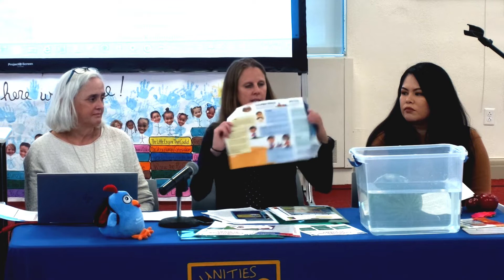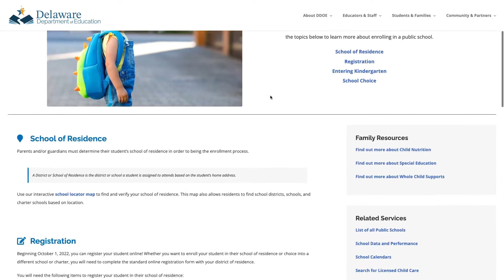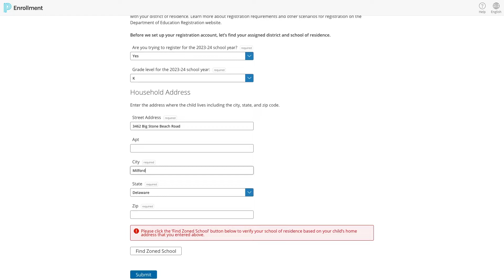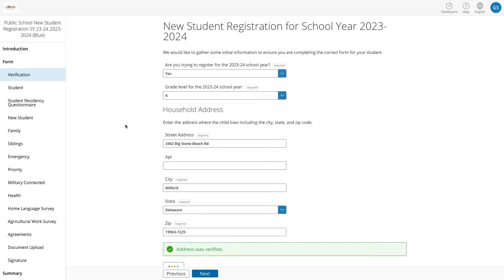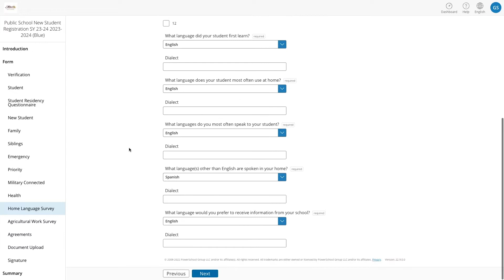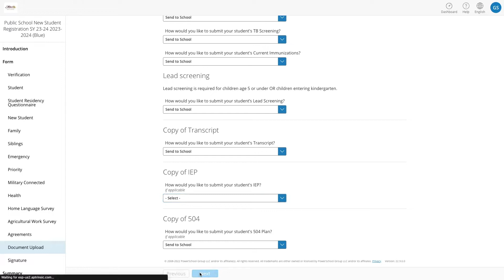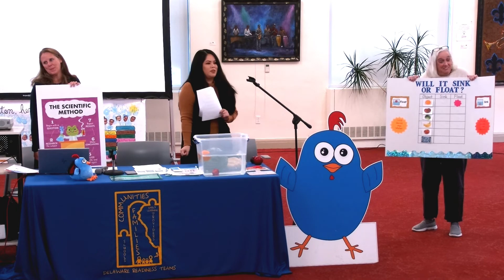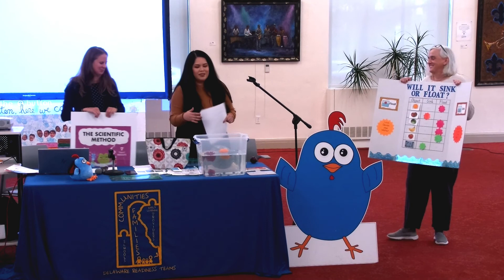Launch of the New Universal School Registration System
First Lady Tracey Quillen Carney joined the Delaware Department of Education and the Delaware Readiness Team at the Wilmington Public Library to launch the new universal school registration system. This online portal streamlines the process to register children for school and kicks off the Kindergarten Registration Campaign.